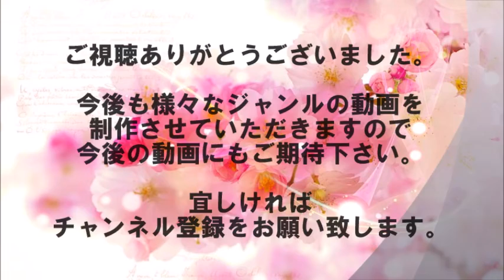ザギトワの“マサルポーズ”にファンうっとり 髪を下ろしあでやかにメダルセレモニー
女子フリーの「スモールメダル」表彰と、総合上位３人への副賞の授賞式が行われた。
授賞式後にはファンの前でトークショーが開かれた。

【関連動画】

【フジテレビ公式】世界フィギュアスケート選手権2019‹女子フリー･第4グループ+表彰式›ノーカット配信

【音源引用】
甘茶の音楽工房